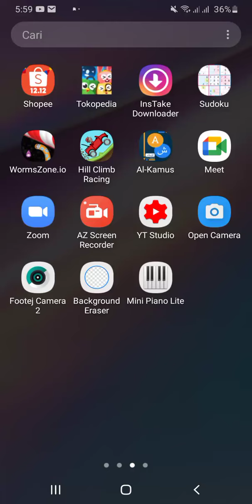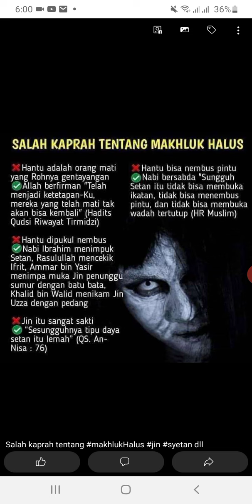Salah Kaprah Tentang Makhluk Halus || Belajar Tentang Makhluk Halus || Rahasia Makhluk Halus